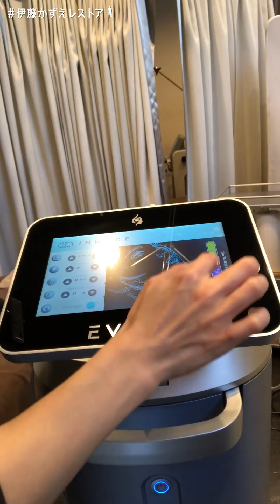【伊藤かずえレストア】#5 世界初全自動フェイシャルタイトニングマシン！顎のたるみを引き締め、お肌にハリを出す！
■伊藤かずえレストア企画 動画はこちら！

伊藤かずえのマネージャーの林部です。
今回は、「EVOKE」という医療器具です。
リフトアップと引き締めの2つの効果が得られるとのこと。
伊藤さんの顔の輪郭が少しシャープになった!?